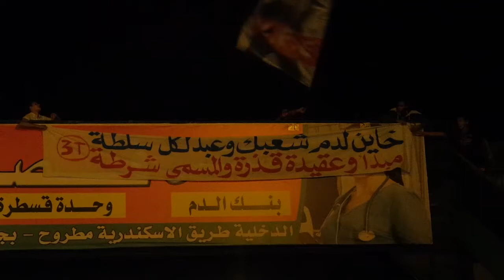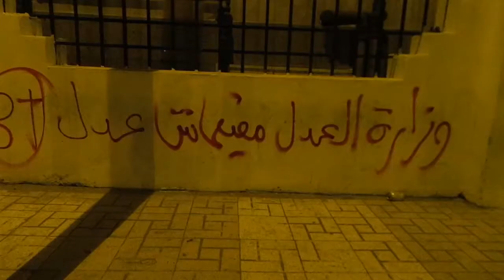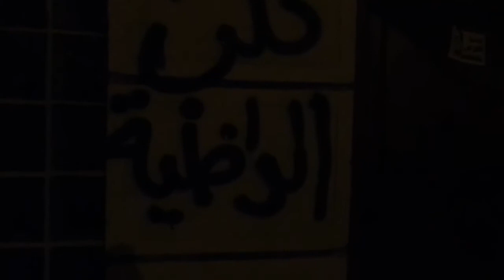شاهد | ثوار غرب الاسكندرية يهتفون امام محكمة الدخيلة والهاشتاج على اسوارها 26-04-2014